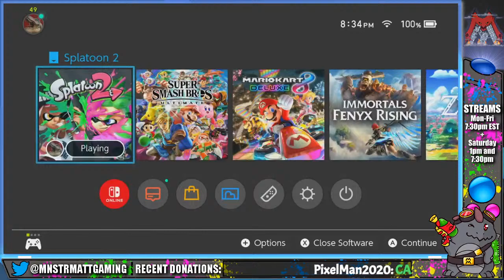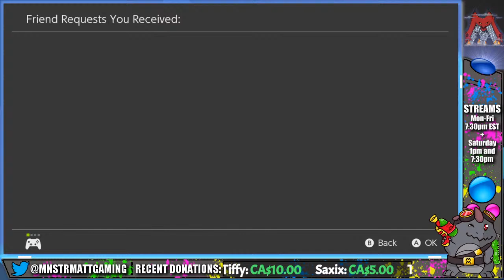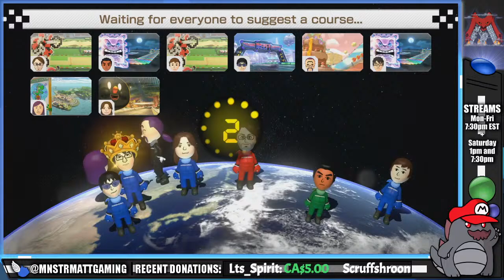Back By Popular Demand | Community and Multiplayer Games | Nintendo Switch | Come hang out with us!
~Stream Rules!~
1: No swearing or overly adult subjects, please! There are better ways to express ourselves, and some topics we just don't want to hear about. xD
2: No spamming text or emojis.
3: Don't ask to be made into a mod. The mod team and I have a system in place to promote new people; your best bet is to be here regularly and be a positive person in chat.
4: No self-promo in the chat, please.
5: Be respectful to each other. Bullying, harassment and bad sportsmanship will *not* be tolerated.
6: No politics or religion, please. Everyone is entitled to their opinion and belief, but this is not the place to discuss it.
7: Please do not roleplay in chat. Describing yourself doing something here and there is fine, but hosting your own roleplay session in the middle of stream chat is disruptive and rude to others.
8: Please, no spoilers. Let me (Matt) figure things out for myself. If I get stuck, I'll ask the chat for help! ;)

~Monster Ranks~
Hatchling (1 Hour)

- New command: !voicebuy (Options: Russian, Scottish, Old Man, Old Woman, Kermit, Child-like. Can suggest something not on the list and I will **try** to work with you on it, but may not keep it up.)

- New SFX commands: !boss, !fail, !loot, !gg, !nope

Attic Dweller (100 Hours)
- New SFX commands: !boot, !box, !deny, !laughevil, !noprep, !rage, !rock

Building Smasher (500 Hours)
- A personalized greeting command for you to use!

Intro and Outro Music kindly provided by Scruffshroom, please check him out!